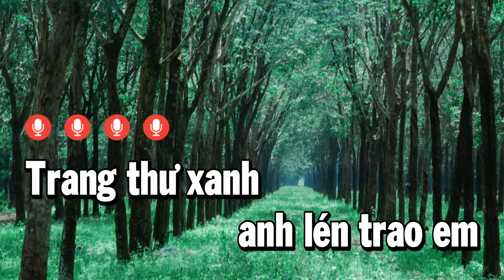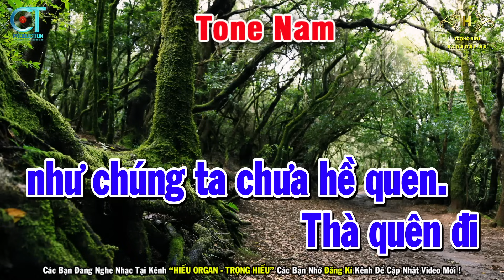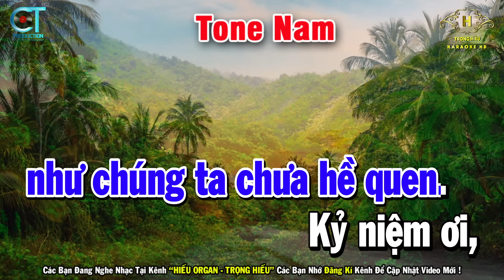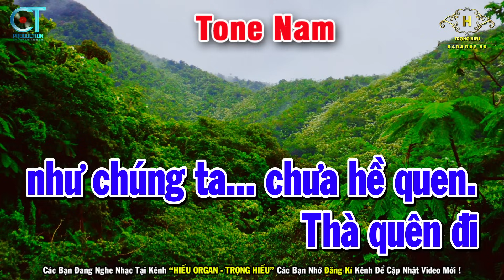Trang Thư Xanh Karaoke Tone Nam ( F ) Nhạc Sống Âm Thanh Quá Hay | Trọng Hiếu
Bài Hát Trang Thư Xanh Karaoke Tone Nam ( F ) Nhạc Sống Âm Thanh Quá Hay | Trọng Hiếu